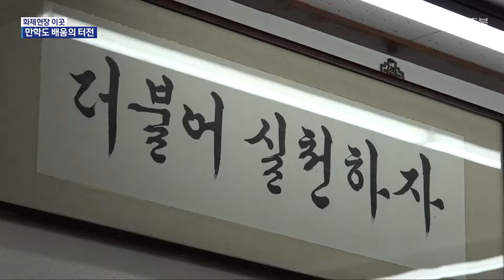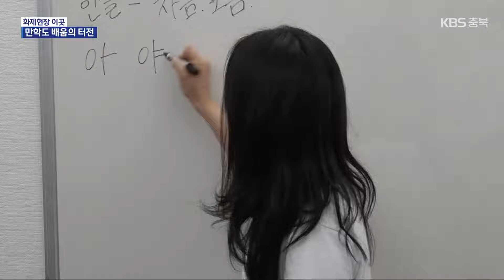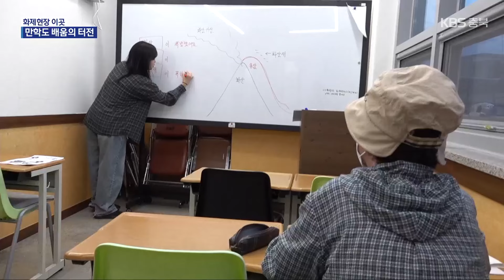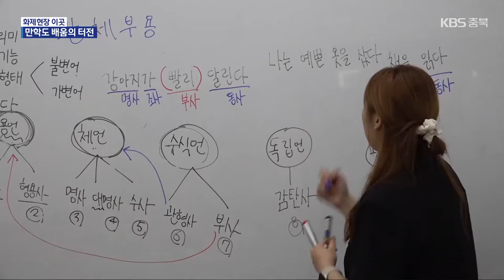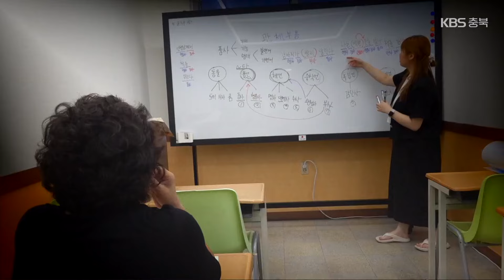[화제현장 이곳] “배움의 한 풀러”…만학도 위한 야간학교 / KBS 2024.09.10.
[앵커]

인생 후반에 다시 펜을 잡은 사람들이 있습니다.

그리고, 그 배움의 길을 애정으로 열어주는 교사들이 있습니다.

희망 넘치는 야간학교 늘푸는 교실.

그곳의 학구열과 꿈을 화제현장 이곳에서 전해드립니다.